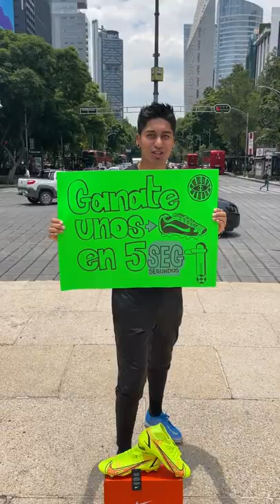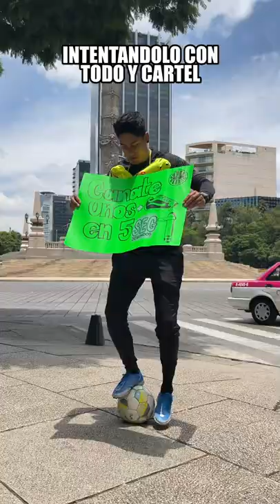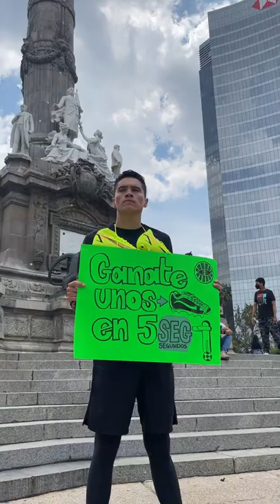¡GANATE unos TENIS de FUTBOL en 5 SEGUNDOS! 😱⚽️😂